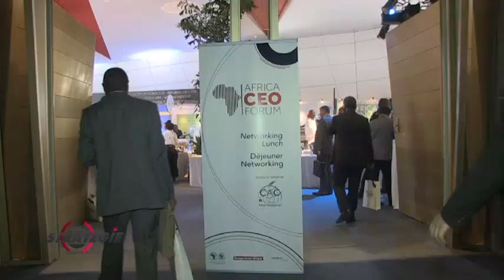Stratégie Avril 2016 reportage absence Afrique Centrale à l'Africa CEO Forum@Abidjan